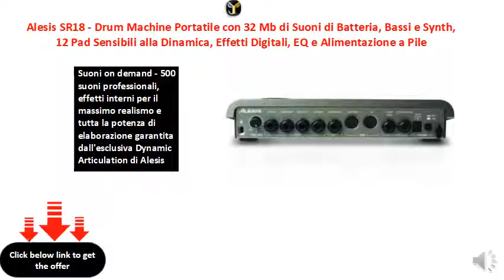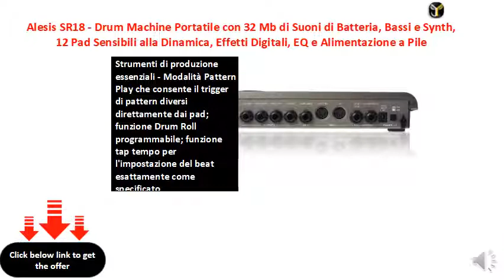Alesis SR18 - Drum Machine Portatile con 32 Mb di Suoni di Batteria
Un'icona da studio - Leggendaria batteria elettronica per cantautori, artisti live e ingegneri remix
Suoni on demand - 500 suoni professionali, effetti interni per il massimo realismo e tutta la potenza di elaborazione garantita dall'esclusiva Dynamic Articulation di Alesis
Connessioni MIDI lineari - Piena compatibilità MIDI per l'integrazione con tastiere, computer, DAW e kit di batteria elettronica
Strumenti di produzione essenziali - Modalità Pattern Play che consente il trigger di pattern diversi direttamente dai pad; funzione Drum Roll programmabile; funzione tap tempo per l'impostazione del beat esattamente come specificato
Utilizzabile ovunque - Alimentazione con adattatore a parete (incluso) o sei batterie formato AA (non incluse)